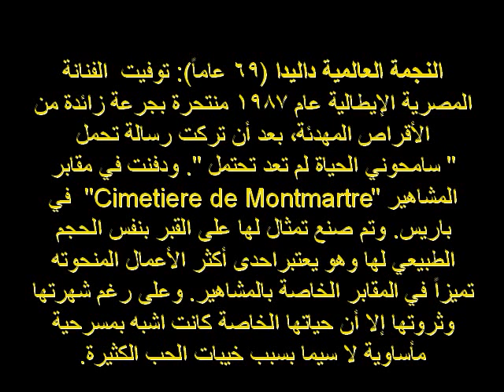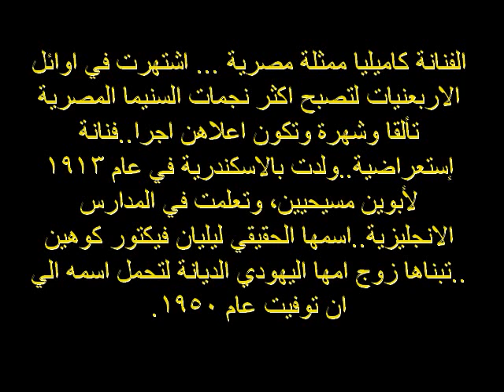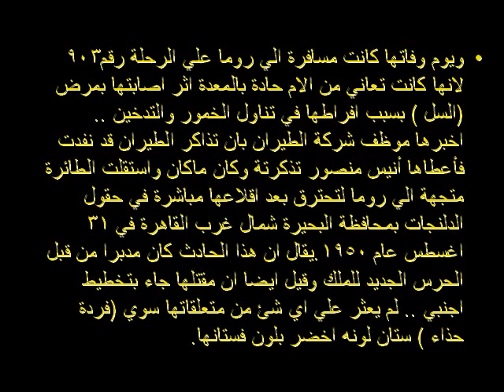نهايات مأساوية لفنانين وفنانات إنتحروا أو قتلوا أو حتى دفنوا أحياءً | الجزء الأول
صورة تجمع  فنانين وفنانات  إنتحروا أو قتالجزء الأوللوا أو حتى دفنوا أحياءً
 الممثل المصري حاتم ذو الفقار: توفي وحيداً في شقته عام 2012، على الرغم أنه تزوج ثلاث مرات، إحداها من الممثلة نورا، شقيقة الممثلة بوسي.  ولم يحضر عزاء ذو الفقار من الفنانين سوى ثلاثة فقط، هم النقيب أشرف عبد الغفور (حينها) ومحمد أبو داوود وحمدي شرف الدين. وكان ذو الفقار عانى من إدمان المخدرات وسجن بسببها، الأمر الذي أبعده عن التمثيل، قبل أن يتخلص من إدمانه، لكنه تعرض لحادث أثّر قدرته على الحركة، فلم يستعن به المنتجون أو المخرجون في أي أعمال لسنوات طويلة قبل وفاته عن عمر يناهز 58 عاماً.
الفنانة المصرية سعاد حسني (58 عاماً): توفيت إثر سقوطها من شرفة منزلها في لندن عام 2001. وأثارت حادثة وفاتها جدلاً لم يهدأ حتى الآن، حيث تدور هناك شكوك حول قتلها وليس انتحارها كما أعلنت الشرطة البريطانية، لذلك يعتقد الكثيرون من معجبينها أنها توفيت مقتولة ولكن بعد "ثورة 25 يناير" والقبض على صفوت الشريف، أعادت شقيقتها فتح القضية.
المطربة التونسية ذكرى (37 عاماً):  قتلها زوجها رجل الأعمال المصري أيمن السويدي بخمس وعشرين رصاصة في عام 2003، قبل أن ينتحر هو أيضاً في شقتهما في منطقة الزمالك. وأشارت حينها المعلومات إلى أن كل قتيل أصيب بما يزيد على 15 طلقة وأن الاصابات جاءت معظمها في منطقة الصدر والبطن والذراعين. وداد شقيقة ذكرى،  قالت في حديث صحافي بعد سنوات عدة على مقتل أختها: "ذكرى دعيت للخروج تلك الليلة لكنها لم تخرج، وطلبت من أيمن أن يبعث لها بخديجة زوجة مدير أعماله لتسليها. أما عن تصورها لما حدث في تلك الليلة فقالت: "أعتقد بأن الخلاف كان بين أيمن وعمرو بشأن يخص العمل، وبأن الأمر تطور لمشادة، وتدخلت ذكرى في النقاش، ووقفت بصف عمرو، وفقد أيمن أعصابه وقتلهم وأنتحر.
الممثلة المصرية وداد حمدي (70 عاماً): قتلت الفنانة كردية الأصل غدراً عام 1994 على يد الريجسير متى باسيليوس طعناً بالسكين طمعاً في مالها بعد فشله في العثور على الممثلة يسرا كي يقتلها. ألقي القبض عليه وحوكم في قضية استمرت أربع سنوات، وفي نهايتها حكم عليه بالإعدام شنقا ونفذ به. .
النجمة العالمية داليدا (69 عاماً): توفيت  الفنانة المصرية الإيطالية عام 1987 منتحرة بجرعة زائدة من الأقراص المهدئة، بعد أن تركت رسالة تحمل " سامحوني الحياة لم تعد تحتمل ". ودفنت في مقابر المشاهير "Cimetiere de Montmartre"  في باريس. وتم صنع تمثال لها على القبر بنفس الحجم الطبيعي لها   في المقابر الخاصة بالمشاهير. وعلى رغم شهرتها وثروتها إلا أن حياتها الخاصة كانت اشبه بمسرحية مأساوية لا سيما بسبب خيبات الحب الكثيرة.
الممثل المصري صلاح قابيل (61 عاماً): تعرض عام 1992 لأزمة قلبية مفاجئة. وتم دفنه اعتقاداً من الجميع أنه توفى، وشاع حينها خبر مفاده أن حارس المقابر سمع أصواتا تخرج من قبره، وبعد فتح القبر بمعرفة الطب الشرعى والنيابة العامة، وجد ملقى على سلالم القبر متوفيا بسكتة قلبية، ونفت عائلته جانب خروجه من القبر ، لكنها لم تنفي خبر دفنه قبل وفاته.